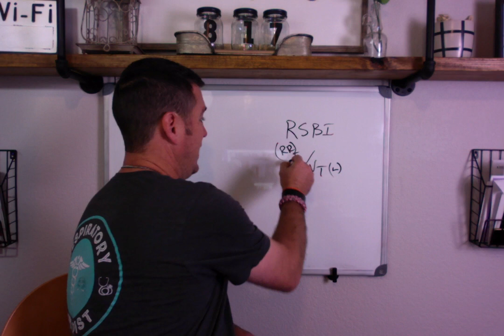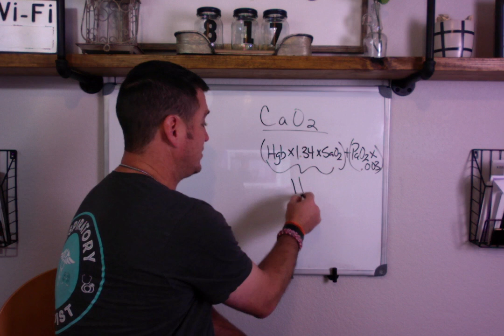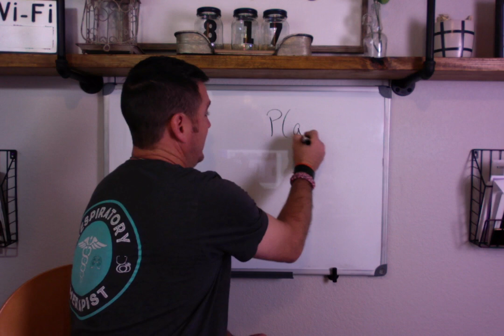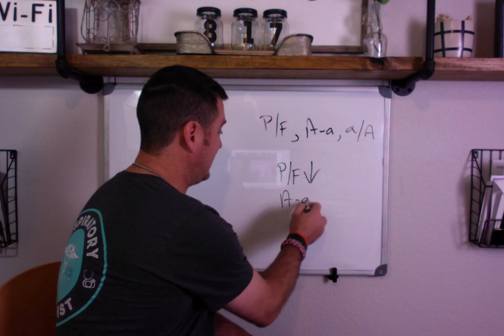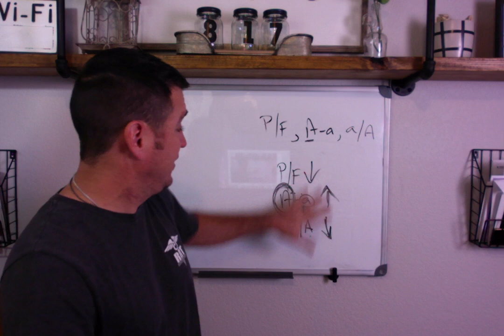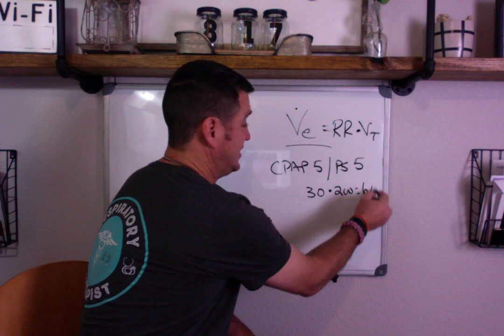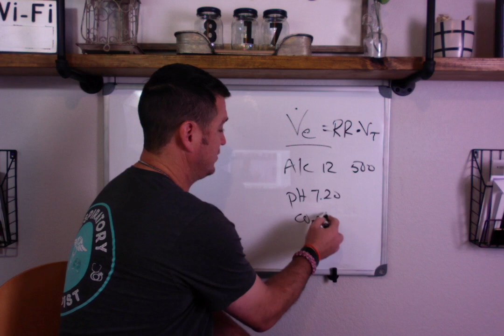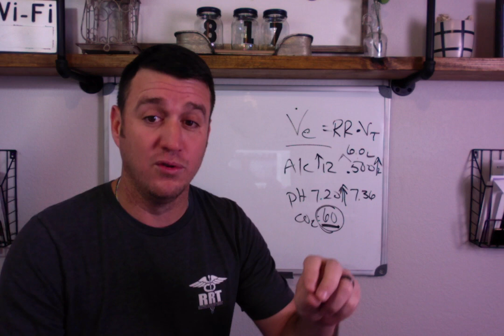Respiratory Therapy - Formulas and Calculators on the NBRC Exam starting 2020!